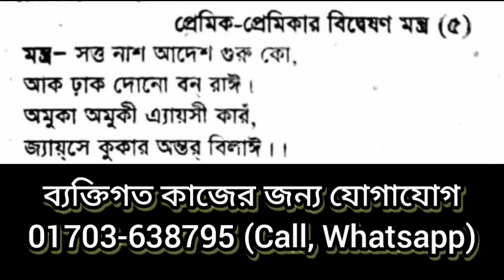প্রেমিক প্রেমিকার মধ্যে চরম দন্দ্ব লাগানোর মন্ত্র || Separation between girlfriend & boyfriend.